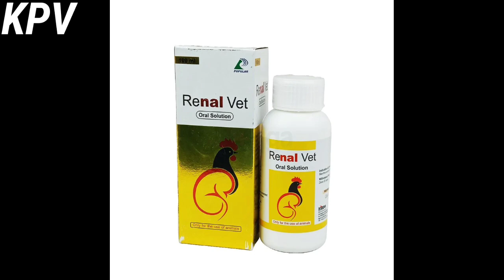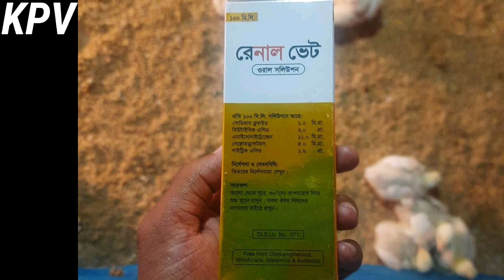রেনাল ভেট|RENAL VET|রেনাল ভেট ওরাল সলিউশন|Renal Vet Oral Solution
হাঁস মুরগী পাখি কবুতর এর রেনাল ভেট।কী কী কাজ করে এই রেনাল ভেট ওরাল সলিউশন আর এর উপকারিতা কী তা নিয়ে আলোচনা। কেন খাওয়াবেন এ ঔষধ।। বি.দ্রঃ একবার পানিতে মেশানো ঔষধ সংরক্ষণ করে রাখা যাবে না। প্রতিদিনের টা প্রতিদিন দিতে হবে
Restores Kidney Functions Effectively
Healthy Kidney Healthy Bird

Manufactured_by_LEXINGTON_ENTERPRISE _PTE_LTD_SINGAPORE
MRP_per_Bolus_Tablet_5*4_TK_
১০০মিলি ও ৫০০ মিলি  বোতল পাবেন ভেটেরিনারি দোকানে।ঔষধ মিশ্রিত পানি ২৪ ঘন্টার মধ্যে খাওয়াতে হবে।।
এই ঔষধের গুণাগুণ কেমন তাও থাকছে আজকের ভিডিওতে।।
বি.দ্রঃ অবশ্যই উৎপাদন তারিখ এবং ব্যবহারিক তারিখ/মেয়াদকাল দেখে অবশ্যই ঔষধ কিনবেন।।